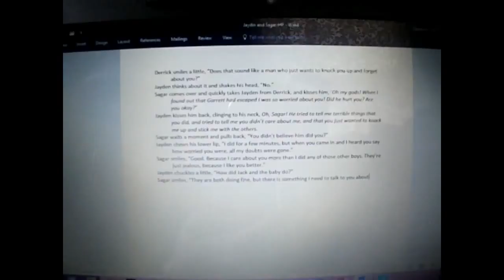Add Lib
I did a lot of boring improv in this vlog, but it was fun filming what I do on an almost nightly basis. lol  Hope you enjopyed it.